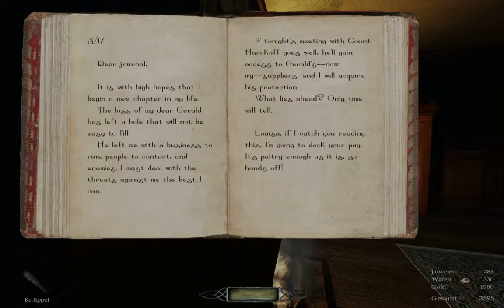Let's Play The Dark Mod #38 William Steele 6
► Level: William Steele 1

► ?FRAGEN?